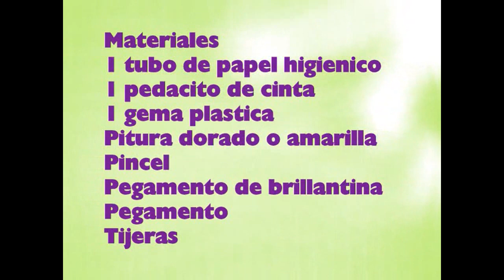Como hacer una coronita con un tubo de papel higienico - manualidadesconninos